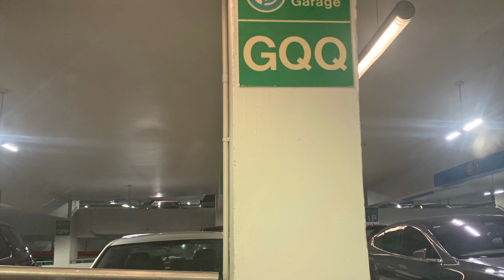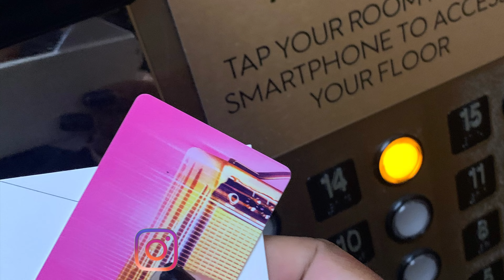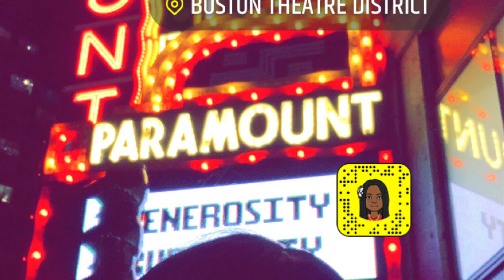TRAVEL VLOG | Boston, MA | W Boston | Harvard | MIT | Boston Theatre District | Barbara Samantha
Click "show more" for more information about this video.
Hello WinHers and those that love and adore us. Welcome back, like I said in previous videos, I have been mining my archives and sharpening my film editing skills while sharing my most fun travel moments with you. Boston, Massachusetts is a fan favorite of mine. Watch the video and I will show and tell you why.

I trust you will allow me to be the one to coordinate taking you there, whereever there will be for you.

Oceans of Appreciation,

Barb

Please visit my linktree for FREE GIFTS, CASH, STOCKS and CRYPTO and more

Video Equipment I use:
Sony ZV-1 Compact 4K HD Camera

AFHT 5'X7'Portable Green Screen Backdrop with Stand Blue and Green 2-in-1 Collapsible Green Screen Kit, Chromakey Blue and Green Screen Chair

Try Audible Premium Plus and Get Up to Two Free Audiobooks

Ionos. Sign up bonus of up to $60, when you start.

I get points for my Ubereats, Apple music, Youtube premium, Netflix subscriptions, Sephora, Ulta and Amazon purchases. They even give airline gift cards for DELTA! Try it and get 2,000 pts! Download the Fetch Rewards app with this link: